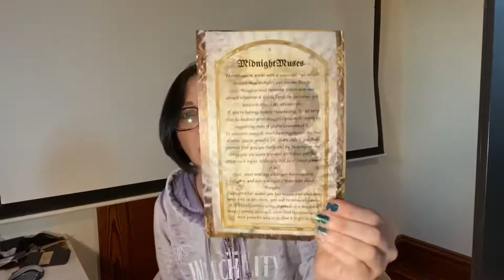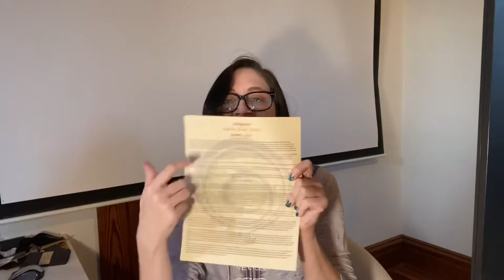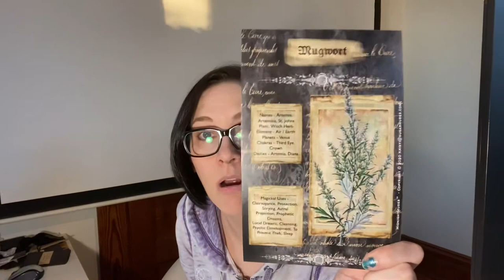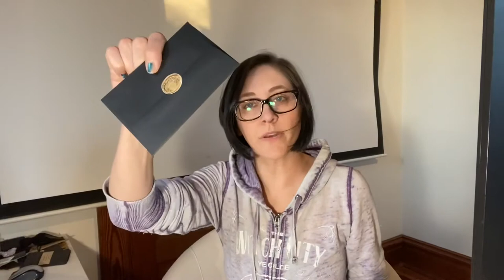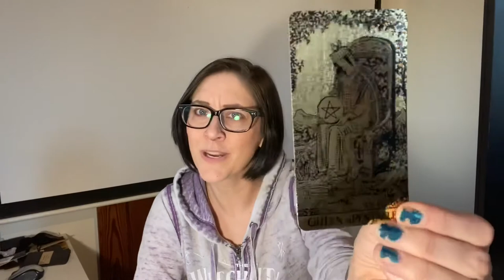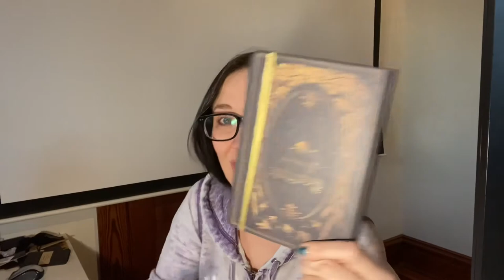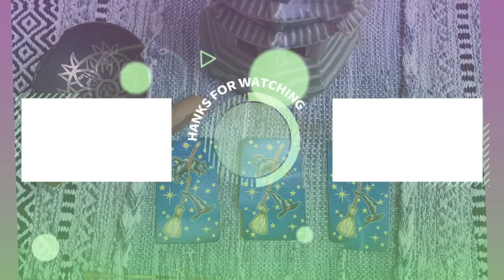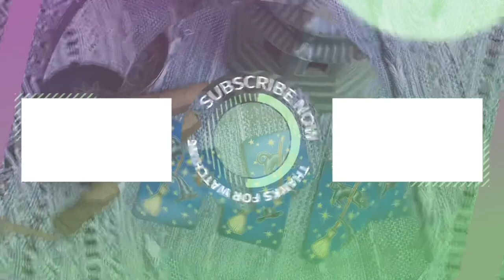Midnight Muses November 2020 unboxing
In this video, I am doing an unboxing of the Midnight Muses November 2020 box. Theme is Manifesting through Gratitude